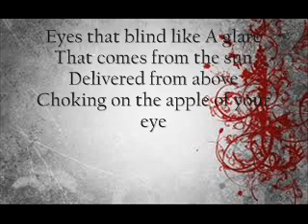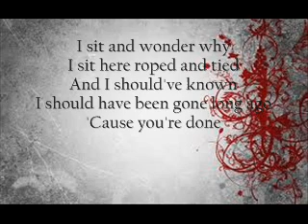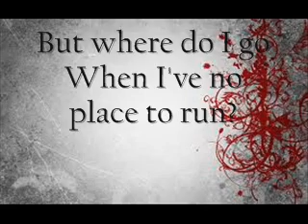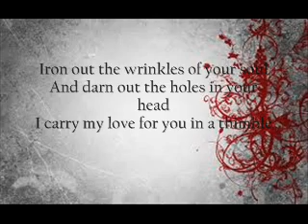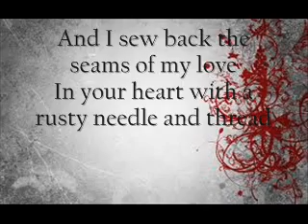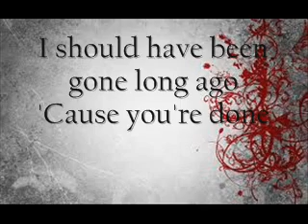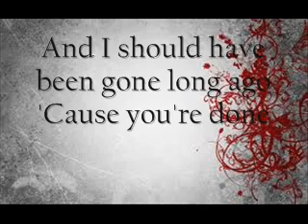"Roped and Tied" By: Codeseven (Lyrics)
This is a very good song, and one of my personal favorites.